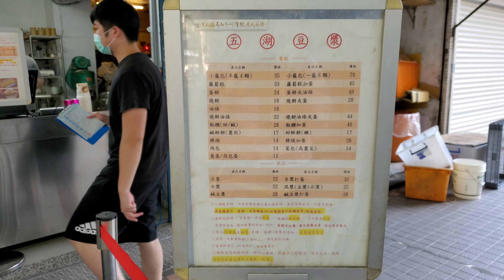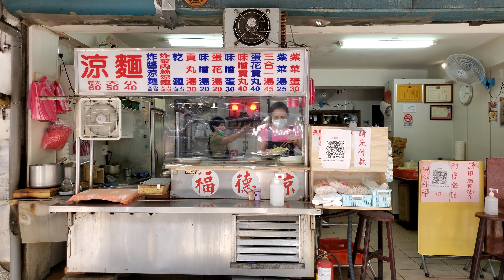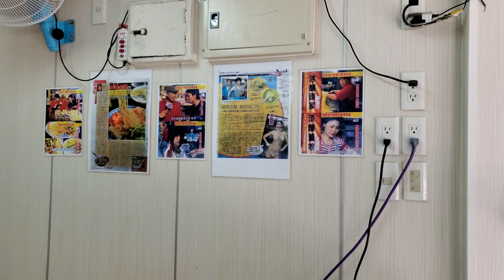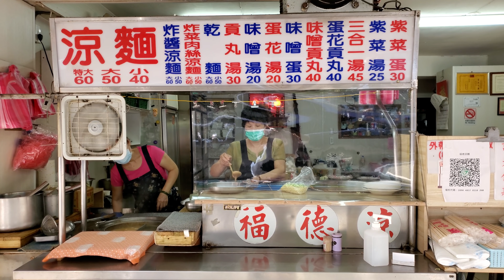*2021/07/08/北市 中山區 福德涼麵+五湖豆漿【Meck大叔】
店名：福德涼麵
地址：台北市中山區興安街76號
營業時間：24小時營業
公休日：星期二
店名：五湖豆漿
地址：台北市中山區興安街73號
營業時間：am05:30 - am11:00